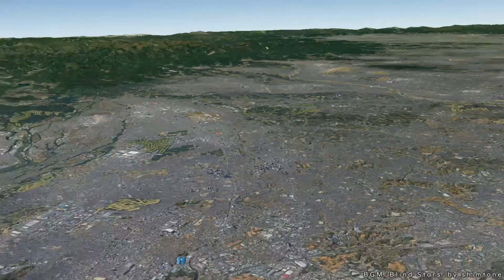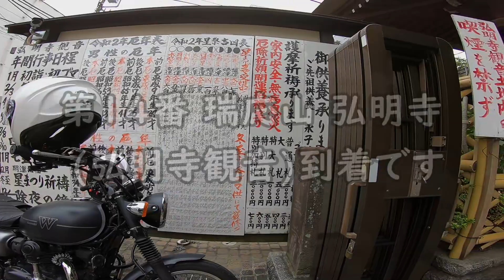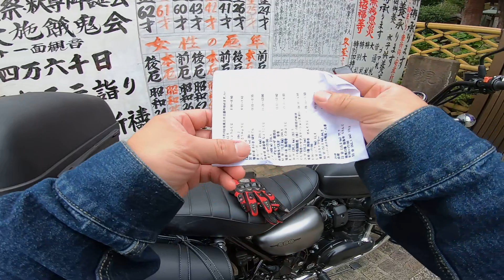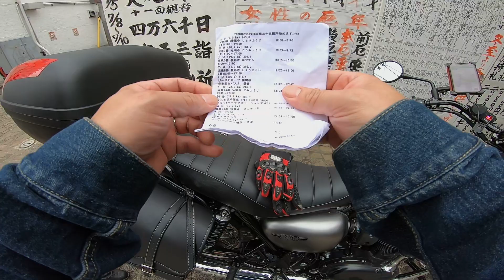【坂東三十三観音】＃8 第14番 瑞応山 弘明寺（弘明寺観音）【’20年9月坂東三十三観音巡礼の旅】＃11 土地勘無いので遠回 それでもGoogle先生は目的地を教えてくれます